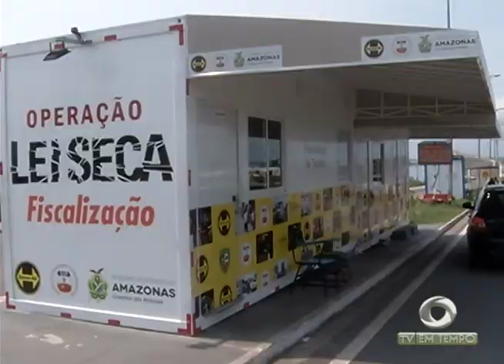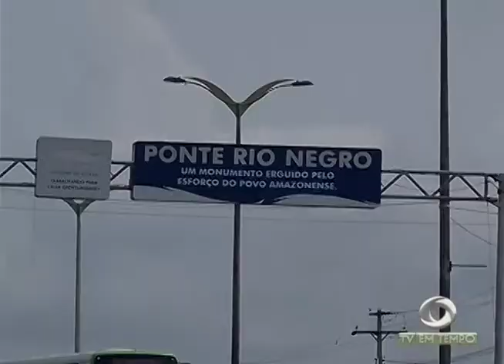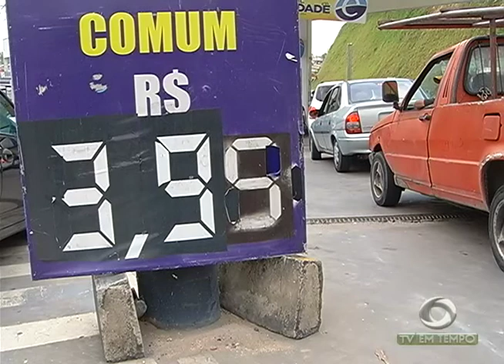Boletim Em Tempo (15.11.2017) Noite